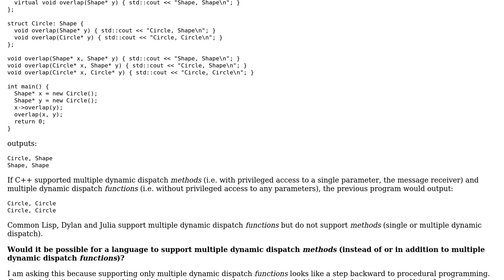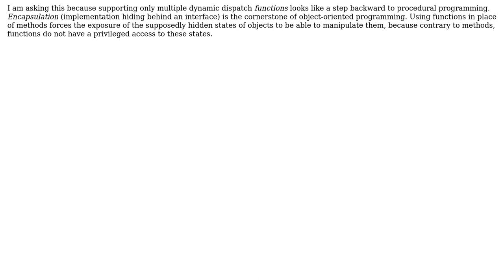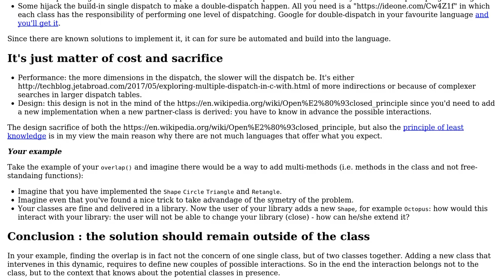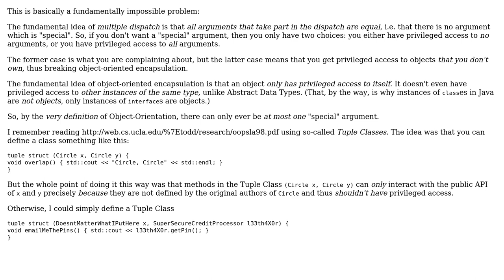Software Engineering: Are multiple dynamic dispatch methods possible? (2 Solutions!!)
Software Engineering: Are multiple dynamic dispatch methods possible?

With thanks & praise to God, and with thanks to the many people who have made this project possible! | Content (except music & images) licensed under CC BY-SA | Music | Images & others | With thanks to user Maggyero user Jorg W Mittag user Christophe and the Stack Exchange Network Trademarks are property of their respective owners. You are responsible for your own actions.